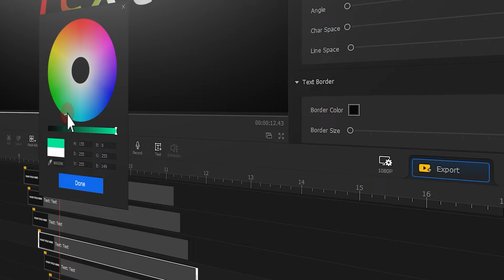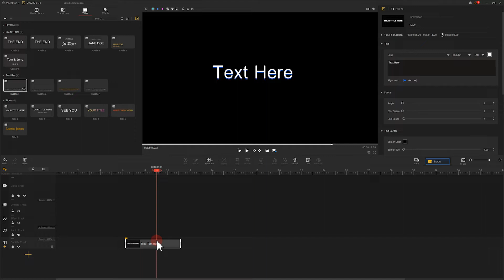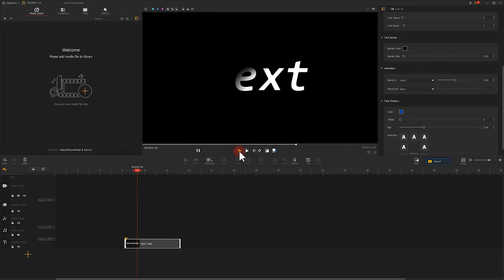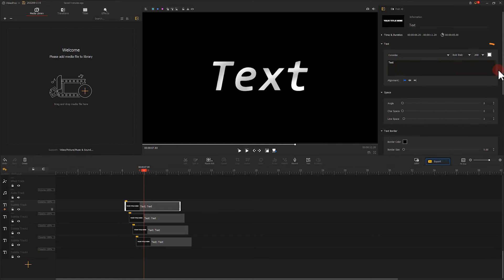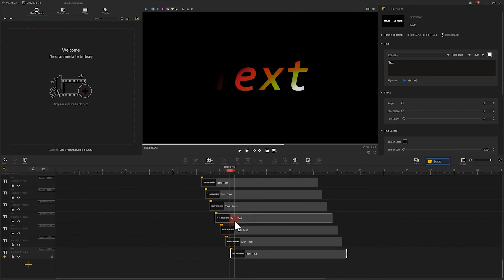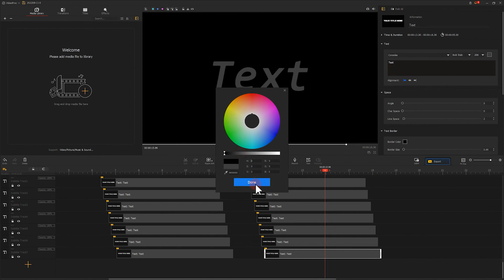How to Quickly Make Gradient Color Text for FREE - VideoProc Vlogger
Are you looking for how to do a gradient color text effect for making your videos really stand out from the crowd? You’ve come to the right place.
The gradient color text effect refers to the text being made up of colors that are gradually blended with one another. It can make the opening and the ending of your video feel more attractive. In today’s tutorial, we’re gonna share with you the easiest way to make gradient text by using VideoProc Vlogger, a self-explained and 100% free-of-charge video editor.

Timestamp:
00:00 Intro
00:37 Preparation
00:58 Step by step guide
05:11 Summery